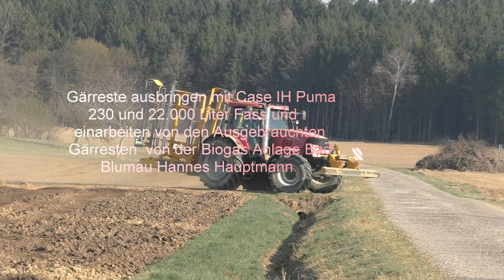Gärreste ausbringen mit Case IH Puma 230 und 22 000 Liter Fass und einarbeiten von den Ausgebraucht